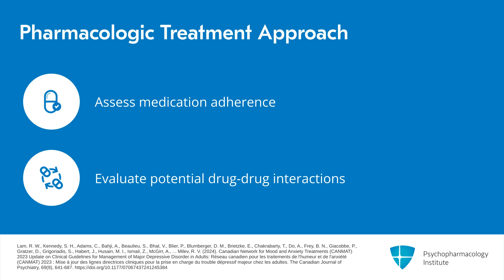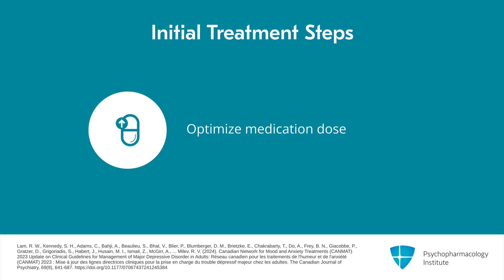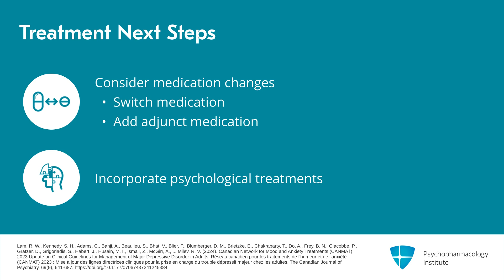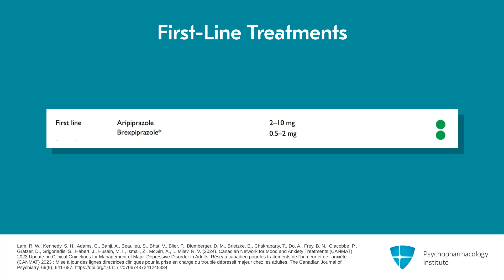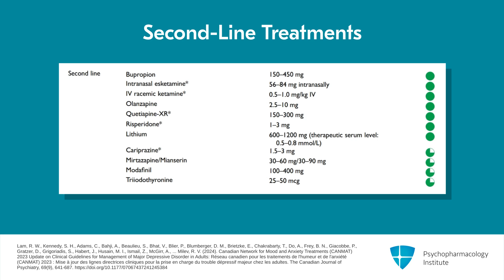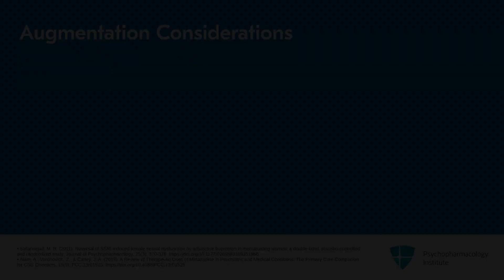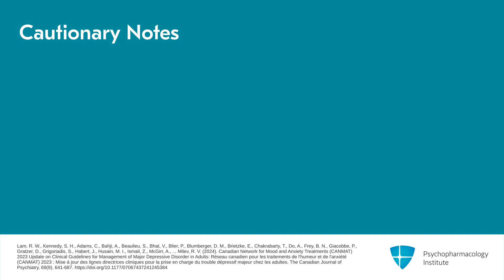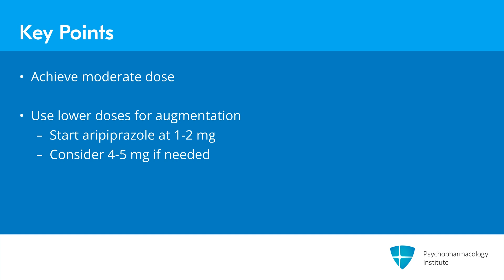Pharmacologic Management of Difficult-to-Treat Depression: First, Second, and Third Line Options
Learn evidence-based strategies for difficult-to-treat depression. Explore diagnostic reevaluation, adherence assessment, and optimal pharmacologic management, including first-line augmentation options.

This is an excerpt from a video lecture.